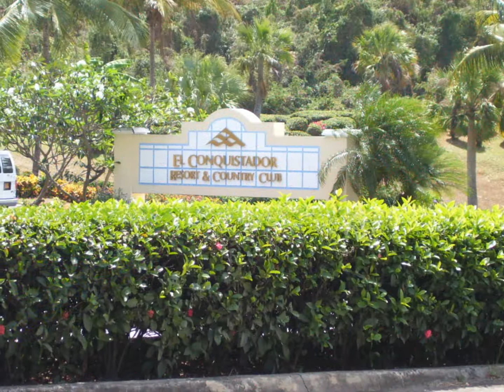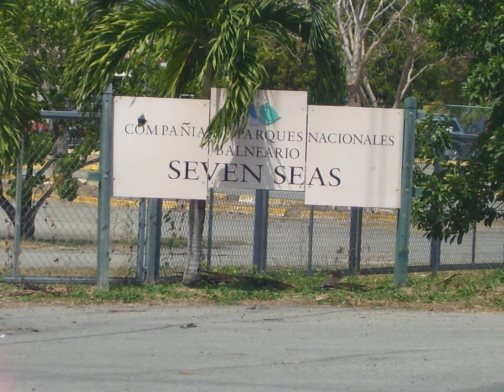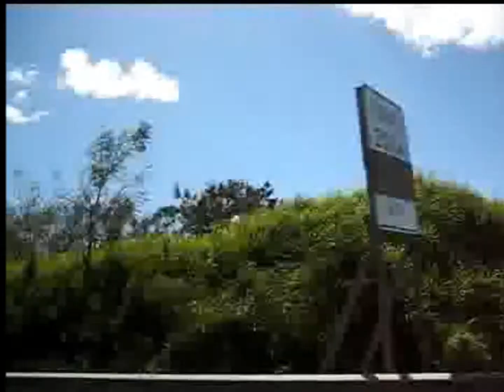Soñando Con Puerto Rico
Compositor -  Bobby Capó
(Puerto Rico)